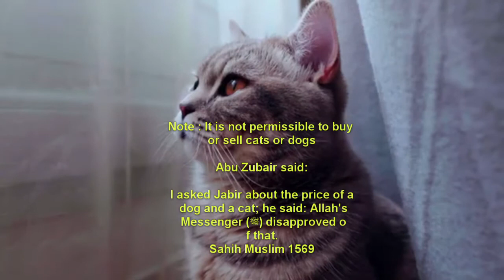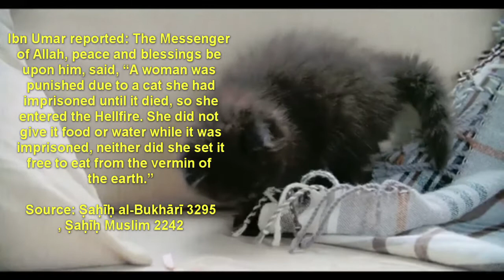IMPORTANCE Of CATS🐈 In ISLAM | CUTE & FUNNY CAT VIDEOS COMPILATION 2021| Ruling on Cats in Islam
Assalamu Alaikum Warahmatullahi Wabarakatuh brothers & sisters,
I am a Muslim living in the UAE and I made this video to show the importance of Cats in Islam with cute videos of them.

0:00 - Cats & Islam
0:10 - Why are cats so common amongst Muslims
0:23 - Are cats considered pure in Islam
0:41 - Ruling on Cats in Islam
0:51 - Is it allowed to buy or sell cats in Islam
1:02 - Women who imprisoned her cat
1:24 - Doing Wudu with water from which cat had drunk
1:34 - Meaning of Abu Hurayrah (Radhiya llahu anhu)